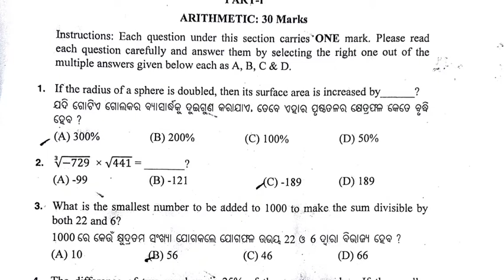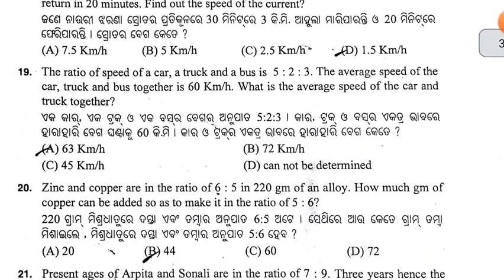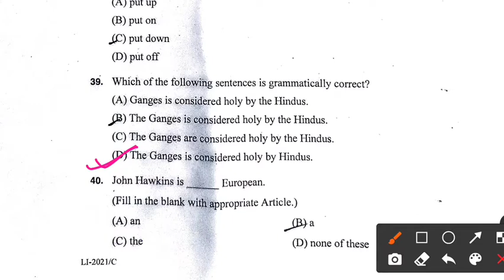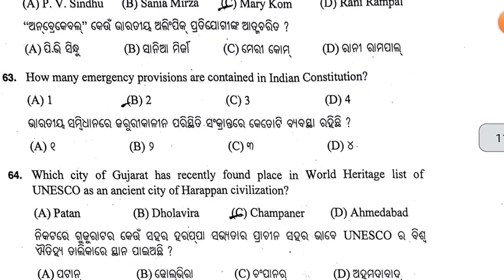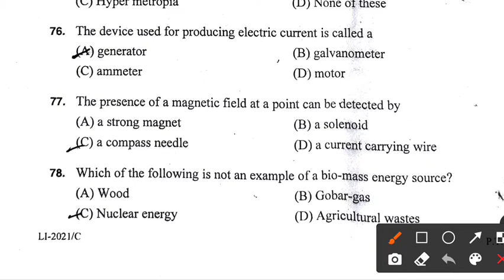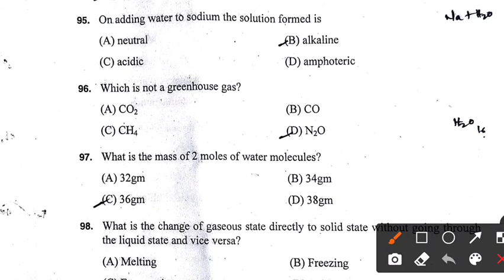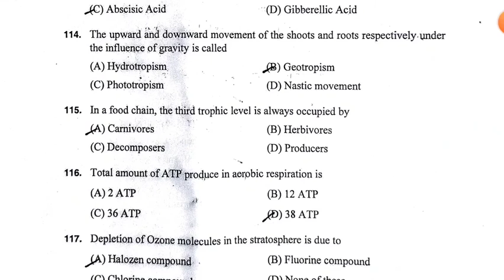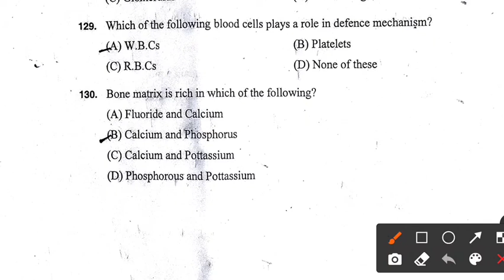LIVESTOCK INSPECTOR- UNOFFICIAL ANSWER KEY/ ALL 130 QUESTIONS/ ସମସ୍ତ 130 ଗୋଟି ପ୍ରଶ୍ନର ସଠିକ୍ ଉତ୍ତର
ODISHA LIVESTOCK INSPECTOR (26/09/2021)-UNOFFICIAL ANSWER KEY, 100% ACCURACY/ ALL 130 QUESTIONS DISCUSSED/ ସମସ୍ତ 130 ଗୋଟି ପ୍ରଶ୍ନର ସଠିକ୍ ଉତ୍ତର
MATHEMATICS, ENGLISH, ODIA, PHYSICS, CHEMISTRY & BIOLOGY ALL 130 QUESTIONS DISCUSSED.
ସମସ୍ତ 130 ଗୋଟି ପ୍ରଶ୍ନର ସଠିକ୍ ଉତ୍ତର କୁ ଗୋଟିଏ video ରେ ଦେଖି ନିିଅନ୍ତୁ।